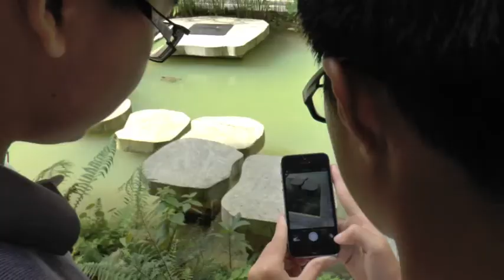2014 ADMT Commercial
S204 - ADMT 1 Minute Commercial